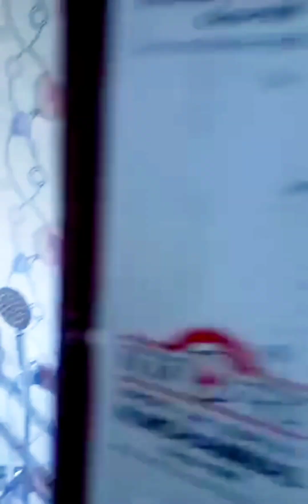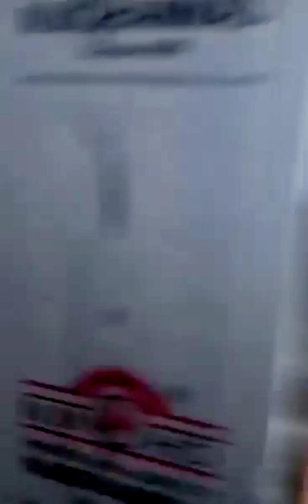প্রবাসী বন্ধু রাসেলের স্বপ্ন পূরণ |ডুপ্লেক্স বাড়ির ডিজাইন |সামিয়া বাংলা টিভি |house dream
house dream

একজন কুয়েত প্রবাসীর স্বপ্ন পড়ুন, ডুপ্লেক্স বাড়ি